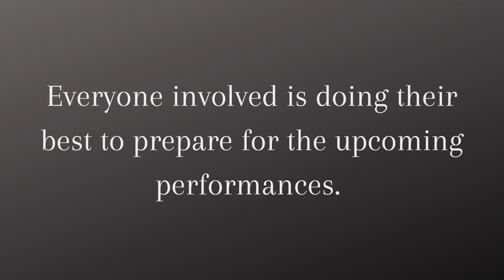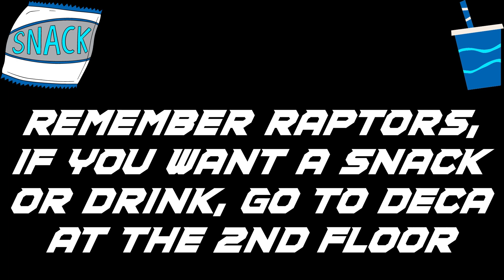Raptor Vision Episode 7 - November 3, 2023